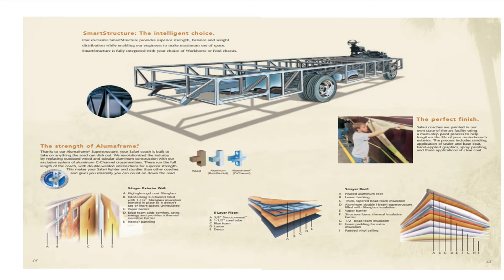How to decide what RV is the right RV, for me, for now. What do you think? Step Two.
It is time to discuss how I am going about deciding on what RV will be my new home. Oh and Daisy finds not one but three lost balls today... smh!

..and if you have mind to I have setup a Discord Channel for RvNaut..

Let Me Drive - ©JasonSimonds ( that'd be me!)
Six Days on the Road - Arranged & Recorded by Me

Camera-
Canon VIXIA HFR300Edited with PowerDirector